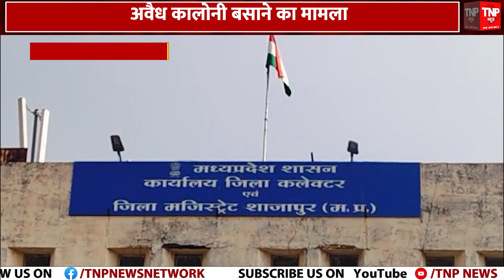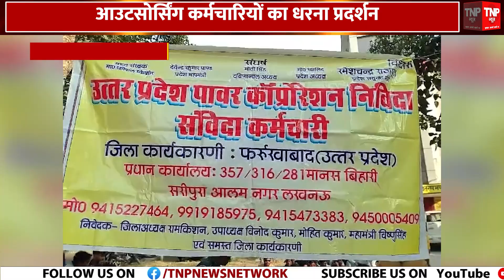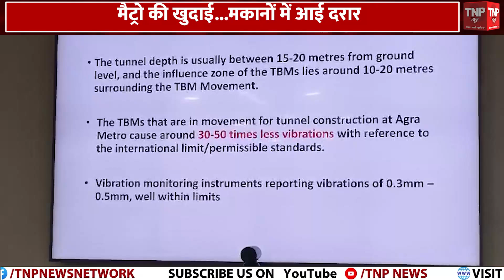SAMBHAL हिंसा मामले में सुप्रीम कोर्ट का निर्देश, निचली अदालत कोई एक्शन न ले